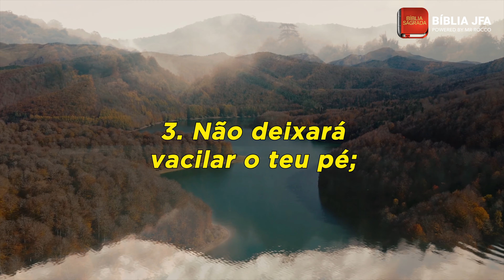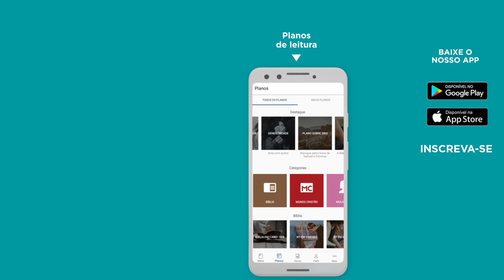SALMO 121 (VOZ FEMININA) - Bíblia JFA Offline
Veja este vídeo e medite no texto de Salmo 121

Aproveite e deixe o seu like no canal!

00:03 - Oração pela proteção do Senhor